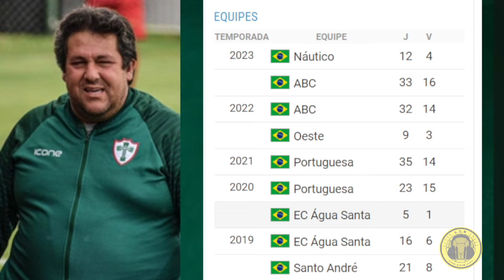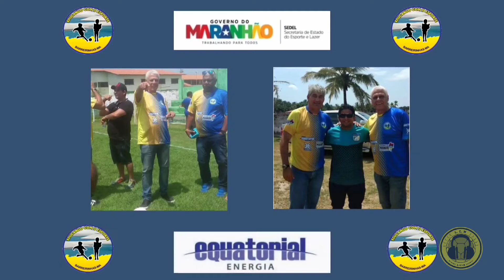F. MARCHIORI CHEGA COM A MISSÃO DE RETOMAR O CAMINHO DAS VITÓRIAS E SE MANTER NA SÉRIE B